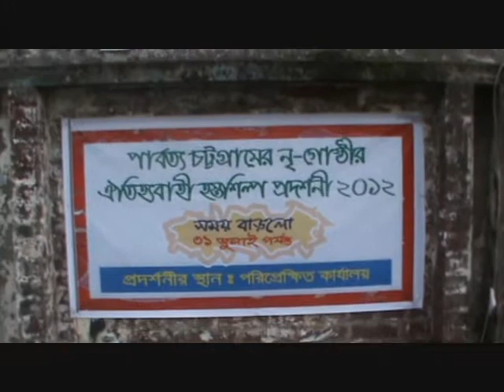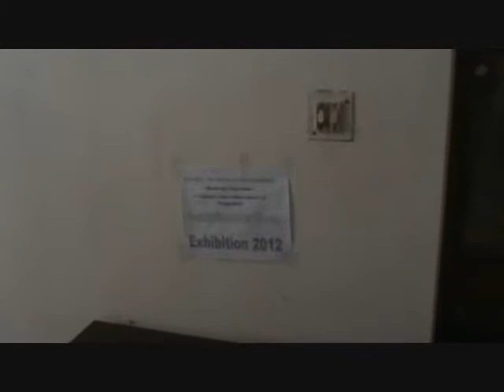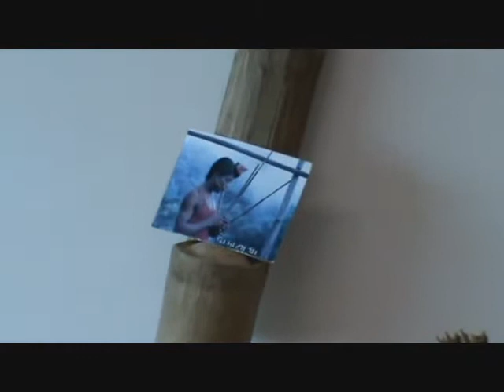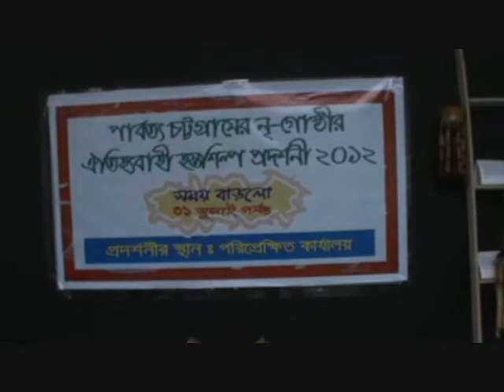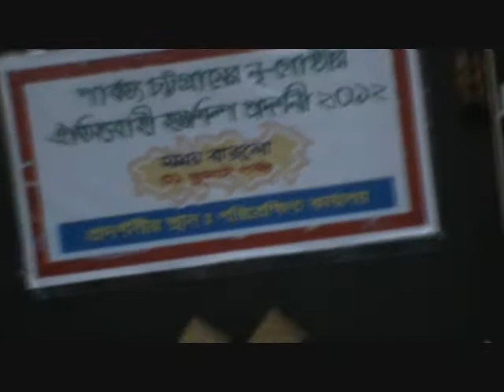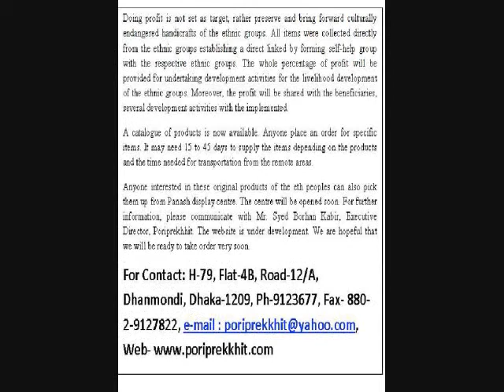PANASH Ethnic Handicrafts of Chittagong Hill Tracts, Bangladesh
Ethnic Handicrafts of Chittagong Hill Tracts